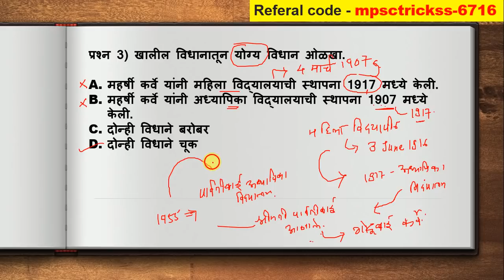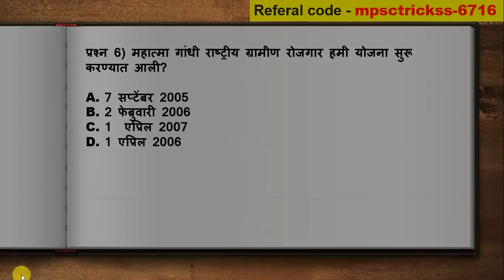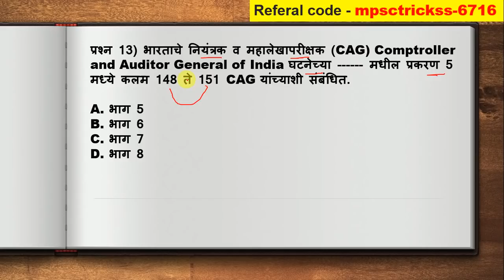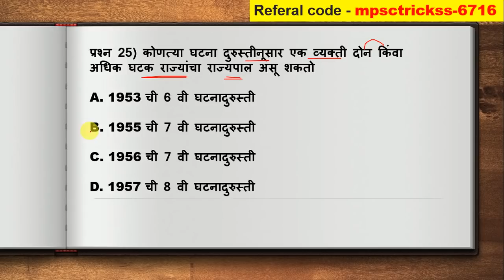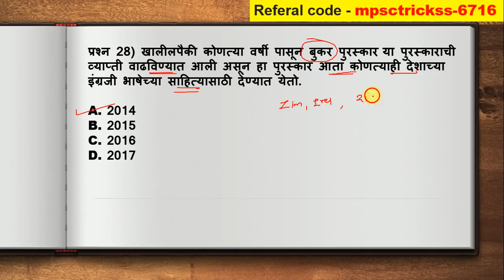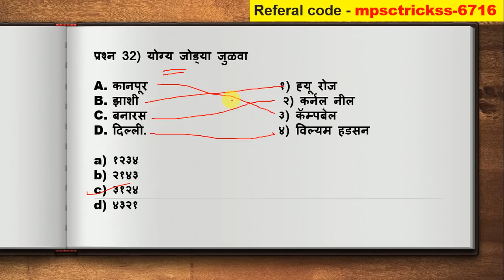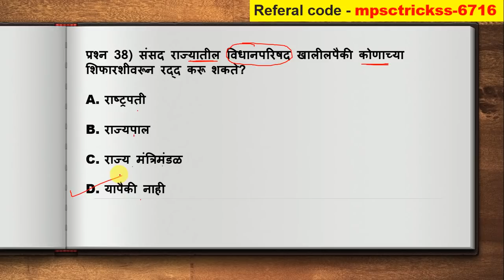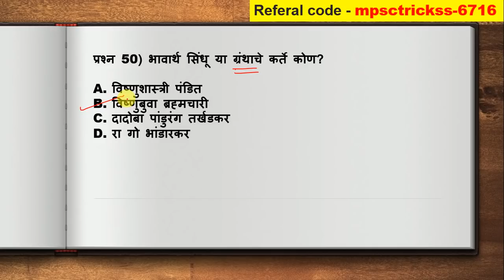कम्बाईन पूर्व टेस्ट सिरीज